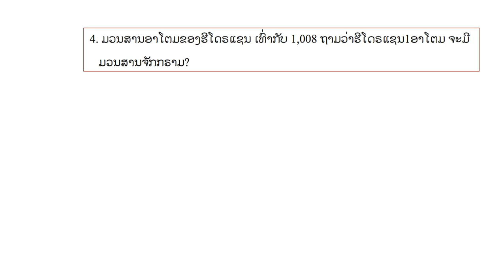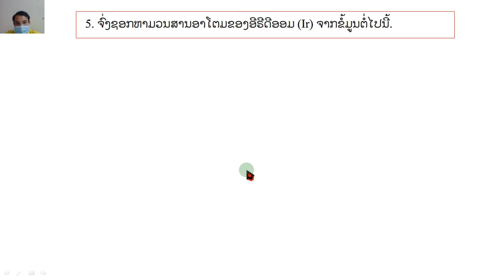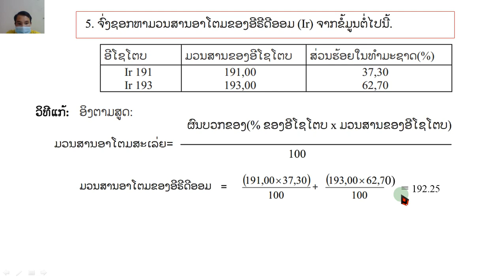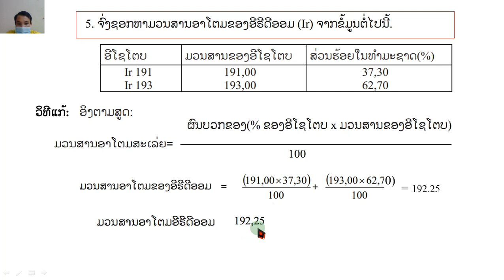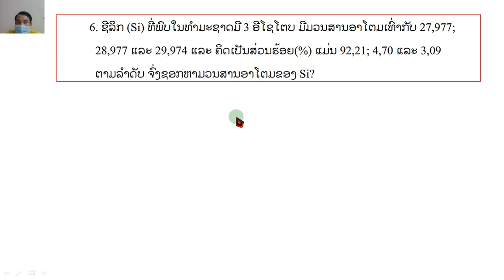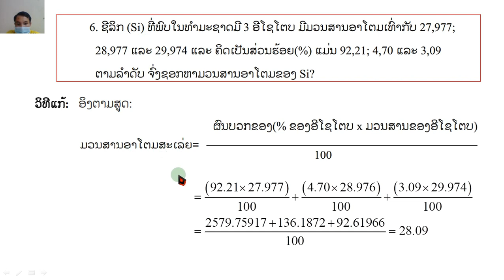ເຄມີສາດ ມ 5 ບົດທີ ບົດທີ11 ບົດເຝິກຫັດ ຄລິປ2 29/11/21